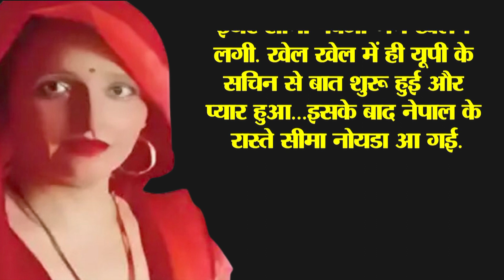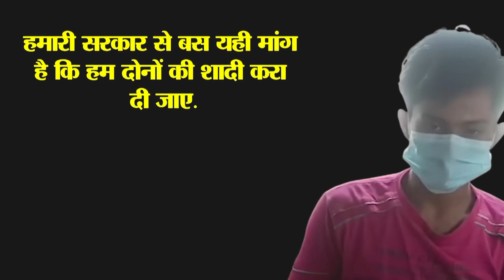पाकिस्तानी महिला सीमा हैदर की प्रेम कहानी में नया मोड़, हुआ बहुत बड़ा खुलासा!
पुलिस के साथ खड़ी इस महिला का नाम सीमा गुलाम हैदार हैं..अपनी मुहब्बत के लिए अमीर घर की ये पाकिस्तानी लड़की सीमा पार करके बिना बीजा और पासपोर्ट के पाकिस्तान से भारत आ गई हैं. ये कहानी शाहरूख खान की फिल्म वीर जारा की तरह हैं..फर्क सिर्फ इतना है..शहरूख खान को पाकिस्तानी लड़की से फिल्म में प्यार होता है..और इस प्रेम कहानी में इस लड़की को हिंदुस्तानी लड़के से प्यार हुआ है. लोग कहते हैं खेल खेल में प्यार हो गया गया..ऐसा ही प्यार पाकिस्तानी भाभी को पबजी खेलते खेलते हिंदुस्तानी लड़के से हुआ है. ये प्यार इतना भयंकर वाला हैं कि सीमा हैदर पाकिस्तान से अपने चार बच्चों के साथ भारत आ गई. प्रेमी के साथ शादी करने की तैयारी हो रही थी लेकिन तभी खबर योगी आदित्यनाथ के पास पहुंच गई.